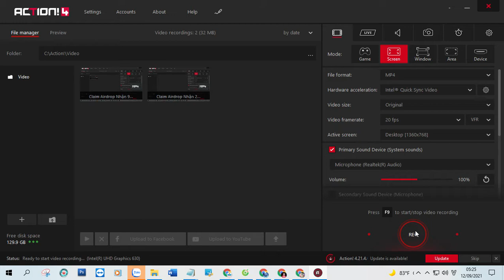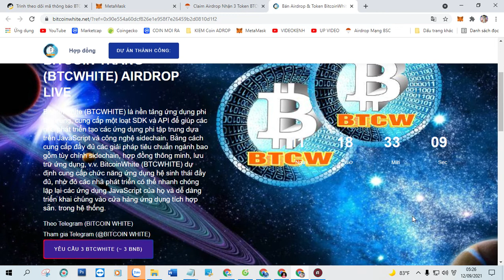Claim Airdrop Nhận 3 Token BTCWHITE (BTCWHITE), Mạng BSC Ví Trustwallet, MetaMask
+ Bước 1: Sao chép Contract :  0x2418dc4d42c814d5fc995e00a1beb5c2b554f4af

+ Bước 2: Truy Cập Web Tại Đây Click ( Claim Airdrop ) Nhận Token